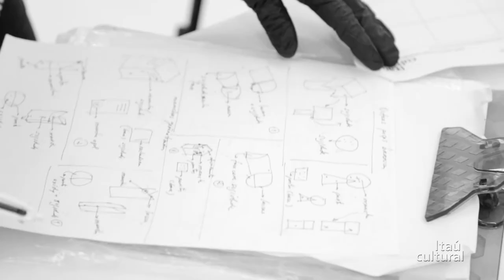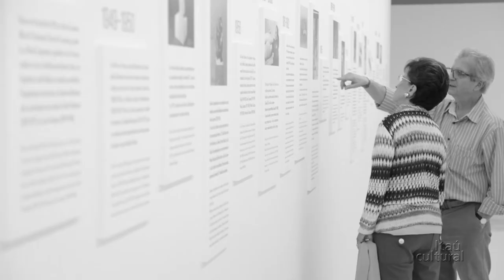Exposição Sergio Camargo: Luz e Matéria (2015) – making of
Making of da exposição Sergio Camargo: Luz e Matéria, que fica em cartaz até 9 de fevereiro de 2016, no Itaú Cultural, em São Paulo/SP.

Com curadoria de Paulo Sergio Duarte e Cauê Alves, a mostra reúne um conjunto de mais de cem obras nas quais convivem a exatidão geométrica e a imprevisibilidade. A exposição ocupa três pisos do instituto e traça um panorama da obra do escultor carioca.

Créditos
Captação e edição: Alícia Peres Fotografia